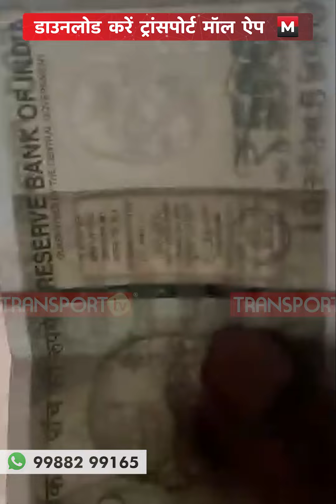टोल की असुविधाओं को लेकर ड्राइवर का खुलासा !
यह वीडियो हमें भेजी है अशोक पटेल ने और यह वीडियो है संबलपुर ,उड़ीसा की जहां ड्राइवर का कहना है कि लंबा जाम लगा हुआ है और क्या कहा ड्राइवर ने देखिये वीडियो में।